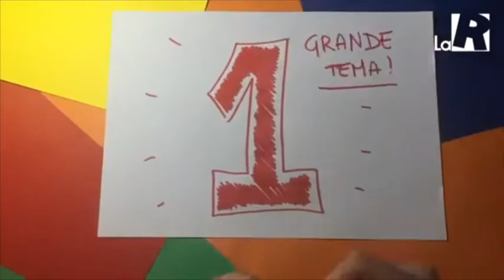LICEO CAVOUR LIVE STREAMING @ SALONE LIBRO 2018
Progetto di Alternanza Scuola Lavoro del Liceo Classico della Comunicazione